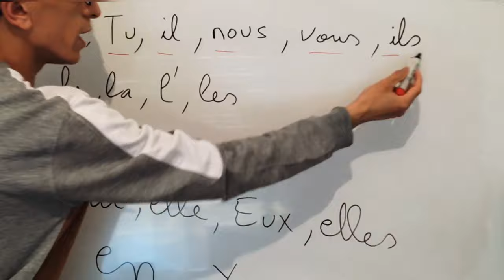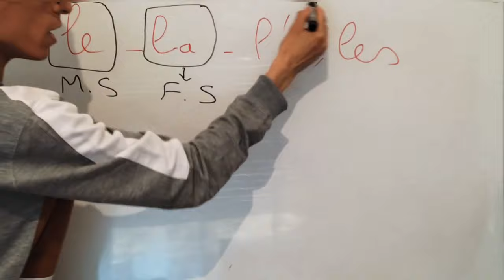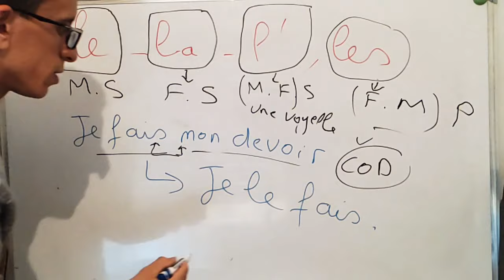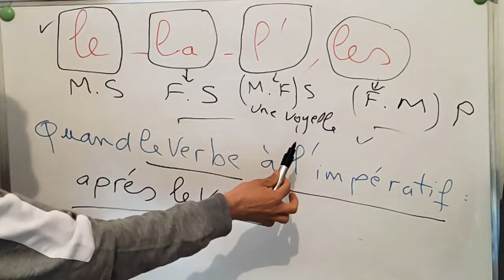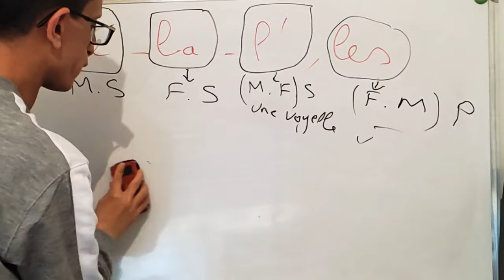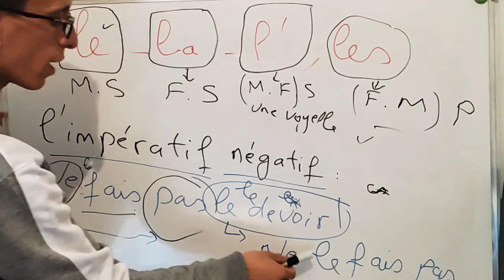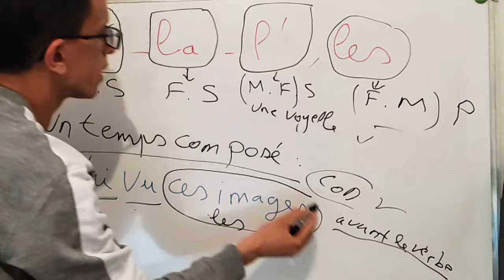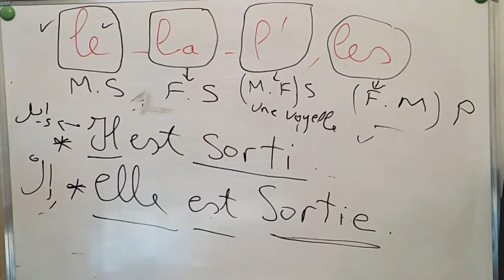Leçon 27 : Quand utiliser Le, La, Les ?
هذه الأدوات تستعمل لتفادي التكرار في الجملة .